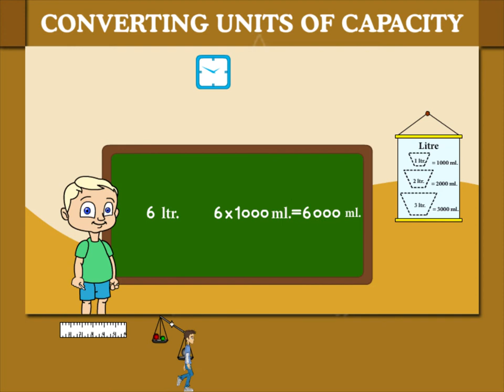Converting units of capacity U-8 class.2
TOPIC  : MATHS ( COVERTING UNITS OF CAPACITY )
CLASS : 2
 BY        :  DIGI NATURE